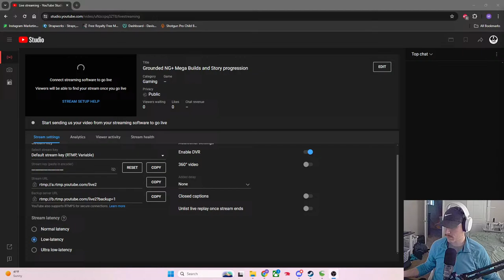Grounded NG+ Mega Builds and Story progression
working on NG+ and mega builds in grounded